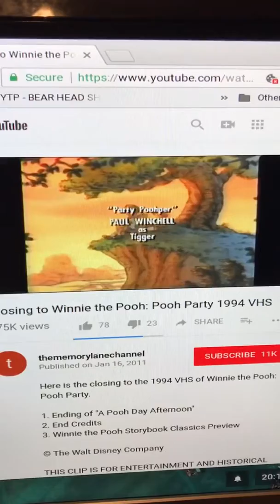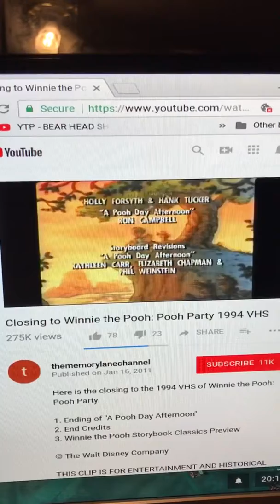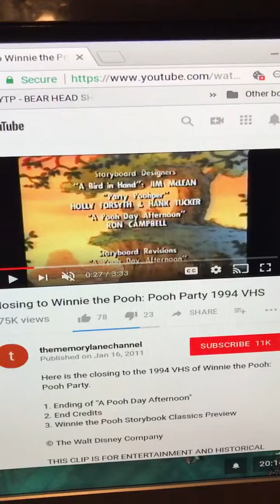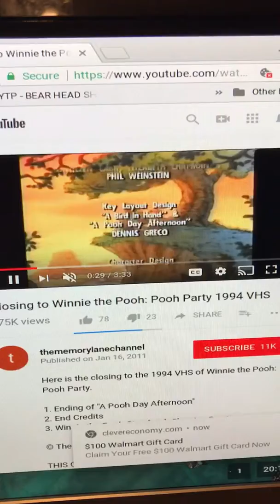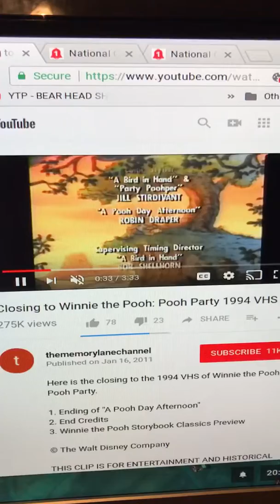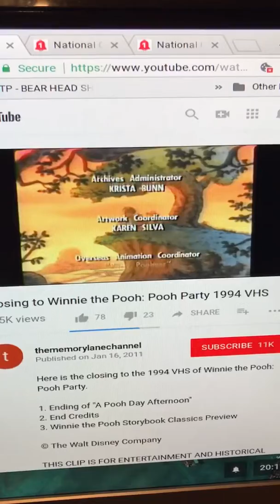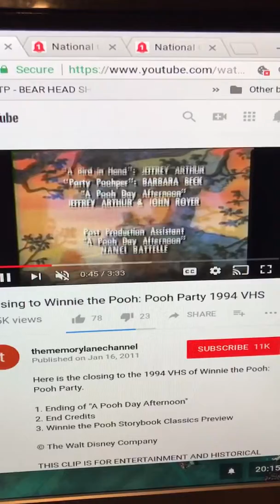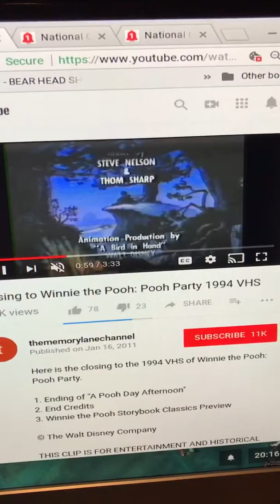Closing To Winnie The Pooh: Pooh Party 1994 VHS.!lol.! lol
The Wiggles Presents: Toot Toot, Chugga Chugga, Big Red Car.! Ok